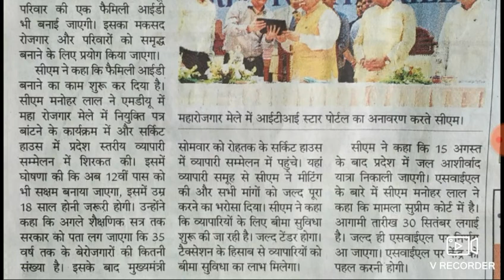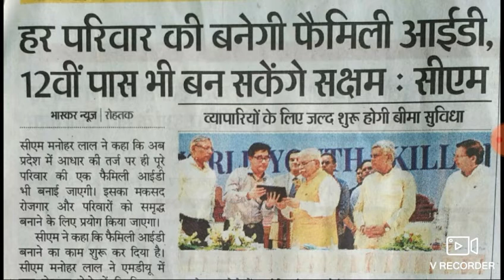12 वीं पास बन सकेगें सक्षम योजना के हकदार||saksham yojana latest Update 2019 || saksham yojana news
12 वीं पास बन सकेगें सक्षम योजना के हकदार
saksham yojana latest news 2019
saksham yojana latest update 2019
12th pass apply saksham yojana form
saksham yojana haryana news
saksham yojana new vacancy
12 th pass Candidate Apply saksham yojana Form